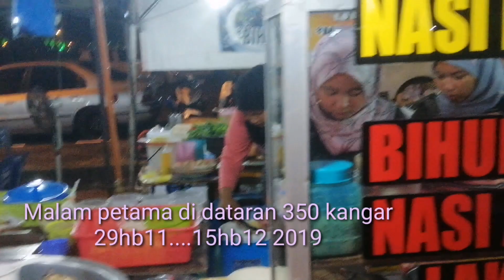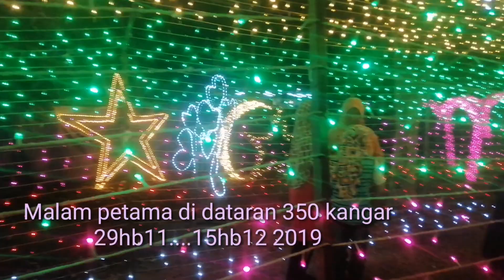Orang perls serbu dataran 350 kangar malm petama. 29hb11 smpai 15hb12 2019